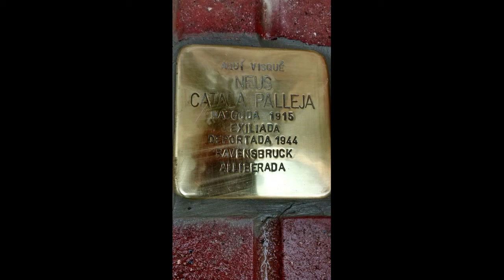STOPERSTEINE HOMENATGE A NEUS CATALÀ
L’Ajuntament dels Guiamets, el Memorial Democràtic i l’Amical de Ravensbrück impulsen la col·locació d’una placa Stolpersteine en record a Neus Català

La placa es col·locarà a la porta de la casa natal de Català, que després d’exiliar-se durant la Guerra Civil Espanyola, va ser deportada a Ravensbrück per haver col·laborat amb la resistència francesa.

L’artista alemany Gunter Demnig col·locarà el proper 25 de gener, a les 11h, una placa stolpersteine (“pedres de topada”) al municipi dels Guiamets (el Priorat) en record a Neus Català, deportada al camp de concentració nazi de Ravensbrück.
L’acte se celebrarà a les portes de la casa natal de Català, al carrer Nou, núm 3, dels Guiamets i hi intervindran Carme Garcia, Directora General de Relacions Institucionals i amb el Parlament de la Generalitat de Catalunya, Anna Sallés, presidenta de l’Amical de Ravensbrück, Margarita Català, filla de Neus Català i Miquel Perelló, alcalde dels Guiamets. A continuació, l’artista Gunter Demning procedirà a la col·locació de la placa i la cantant Marina Rossell clourà l’acte amb la interpretació d’algunes peces.

El 27 de gener de cada any se celebra, per designació de les Nacions Unides, el Dia Internacional de Commemoració en Memòria de les Víctimes de l'Holocaust. Amb motiu d’aquesta rememoració, el Memorial Democràtic, juntament amb ajuntaments i altres institucions ha organitzat, del 23 al 30 de gener, diversos actes arreu del territori.  (Font del text Manel Sales Martori)